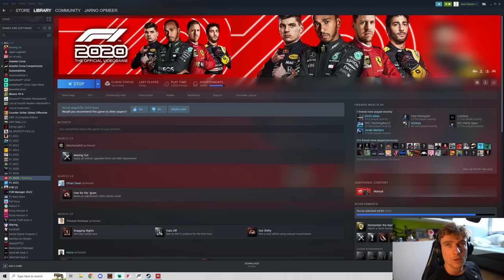ONLINE RACES IN THE BEST F1 GAME